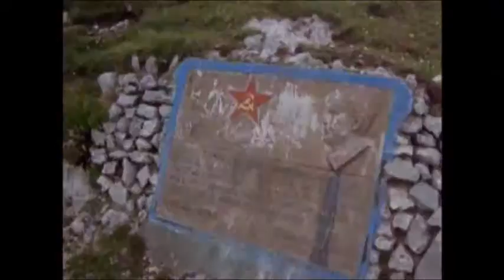Bośnia i Hercegowina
Wejście na Maglić 2386 m npm